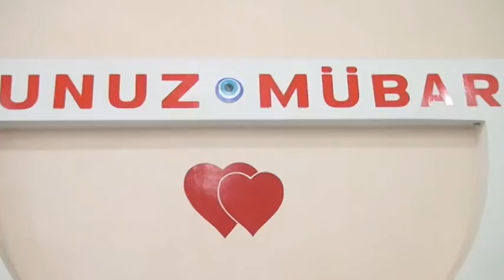QAZAX 1 CI SIXLI ELXAN VE SEADETIN TOYUNDAN KAMERA ELDAR BARXUDARLI 055 591 84 31